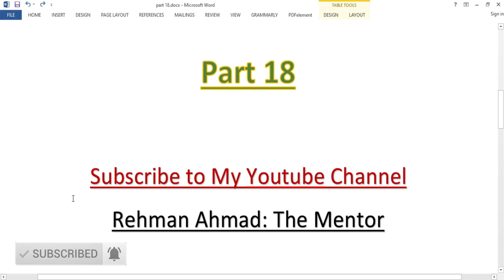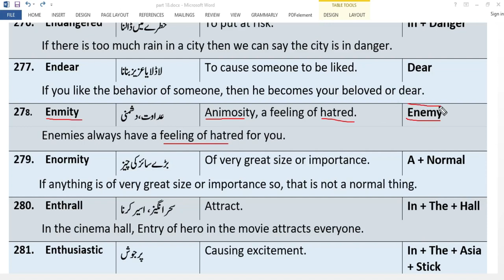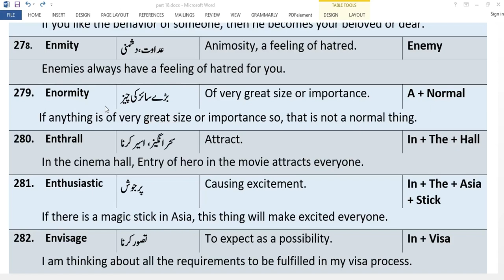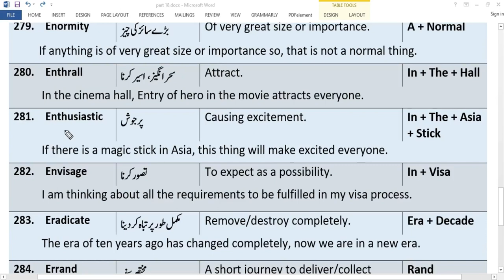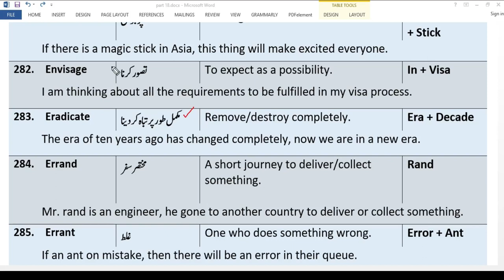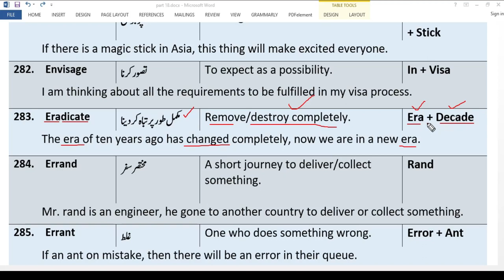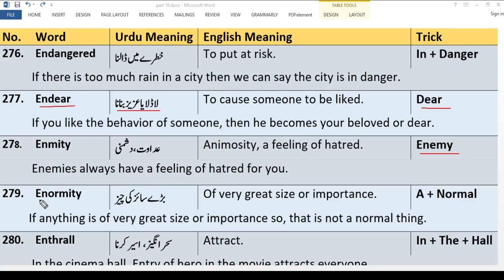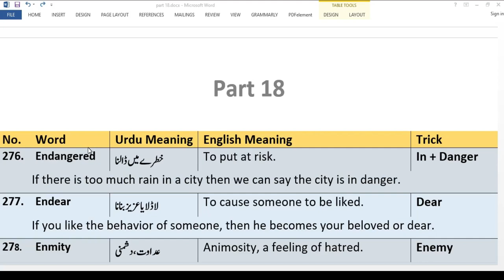English vocabulary with tricks | ppsc test preparation | CSS English vocabulary | NTS | FPSC | P-18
Hello friends, This part 18 of English vocabulary with tricks for ppsc test preparation. This video helps you to pass your English portion in fpsc test, ppsc, fpsc, nts test, and GAT English preparation. It also covers CSS English vocabulary.

In this video series, I am talking about how to prepare English vocabulary with tricks that are very very important for ppsc test preparation, nts test preparation as well as fpsc test preparation. This is also an essential video for  CSS English vocabulary. This video will help you to pass the English portion of all of the competitive exams including GAT English preparation. These words are tough, complex, and lengthy and one feels very hard to remember these words, so this video series will help you to get memorize these words with great ease for your ppsc test preparation as well as  CSS English vocabulary preparation.

All major competitive exams including ppsc, fpsc, nts, and all other competitive exams must include the English portion. Most of us feel it very difficult to pass this core English part. I assure you after watching this video you will feel satisfies and motivated to have a wonderful ppsc test preparation/ fpsc test preparation, nts test preparation. You are now able to prepare your  CSS English vocabulary and also can pass your English portion in the fpsc test and GAT English preparation.